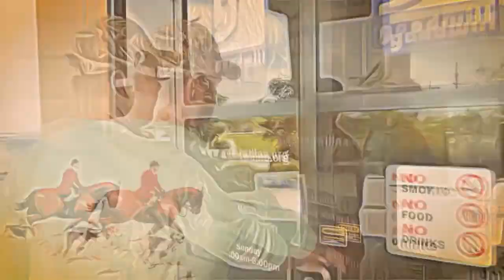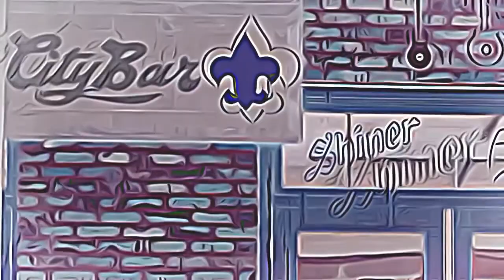WeNotMe Vlog #1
I'm very excited to share with you guys my first rap vlog!! This is from March 26th, 2017 showcase at Uppercuts Barbershop.

WeNotMe is about promoting selflessness thru culture!